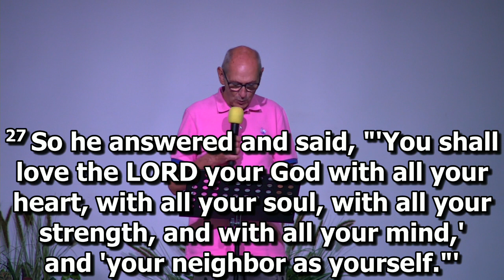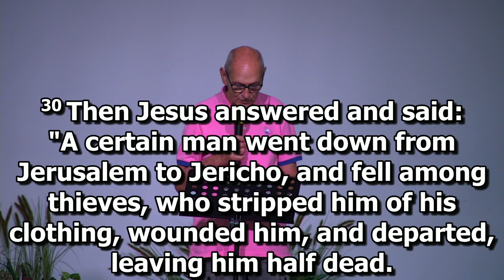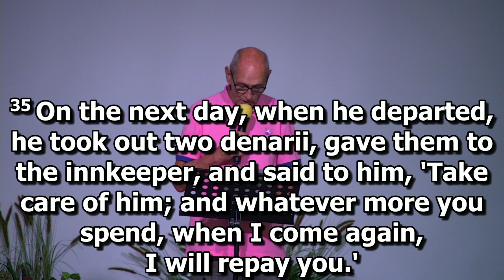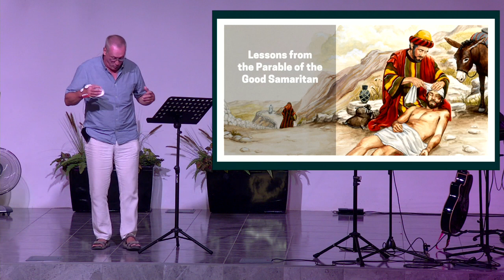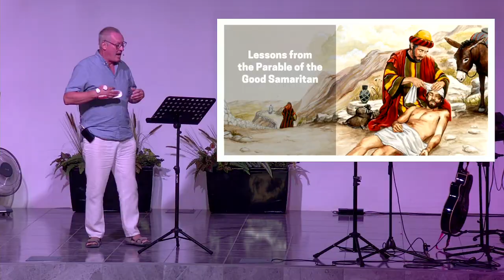Go And Do Likewise: 16th July 2023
Watch and listen as Pastor Chris Knight brings the last of three messages from the Good Samaritan

Key Scripture: Luke 10:37b "Go and do likewise"